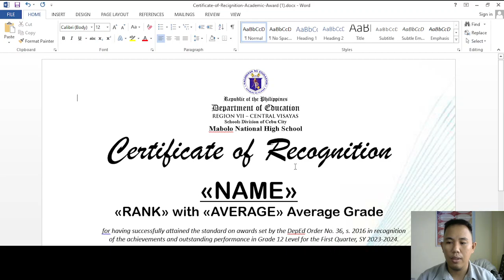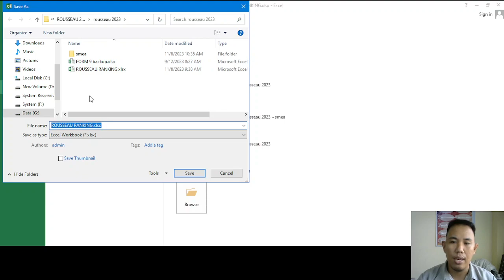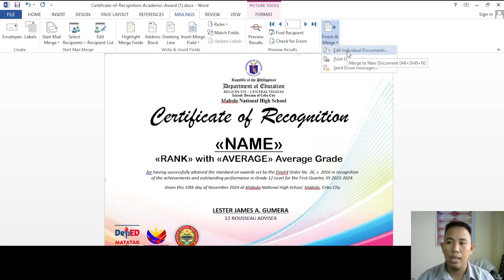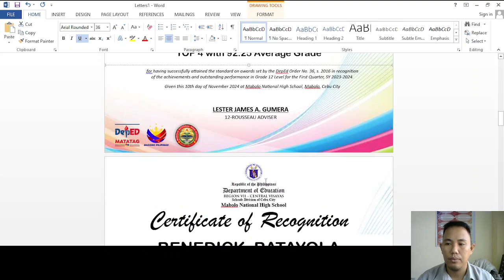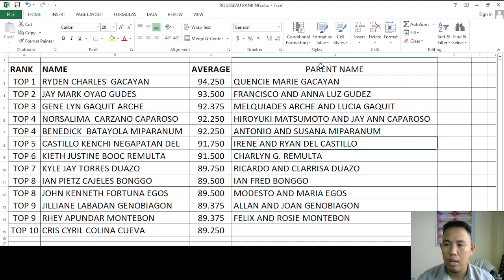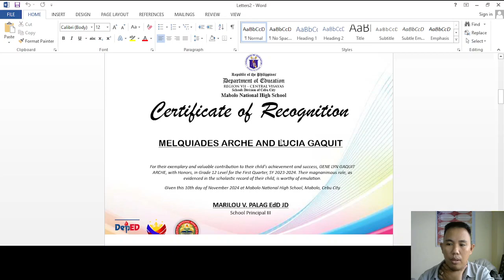How to mail merge | Easiest way to create certificates with multiple entries